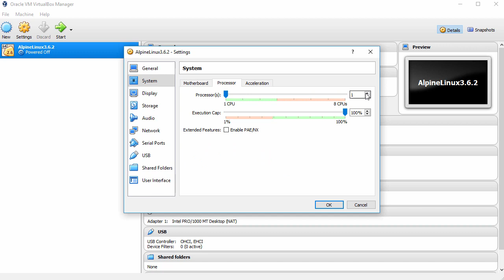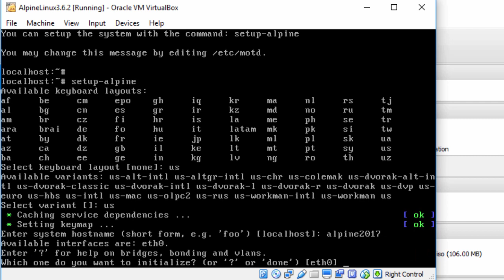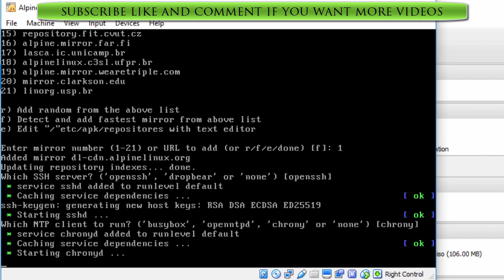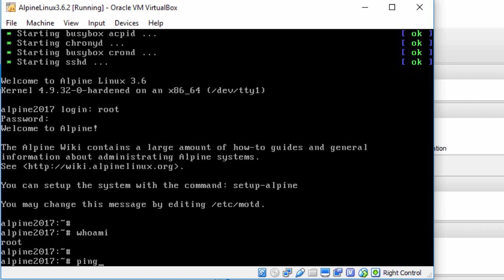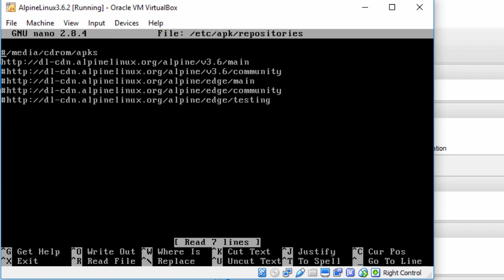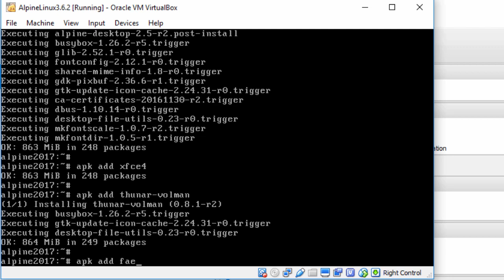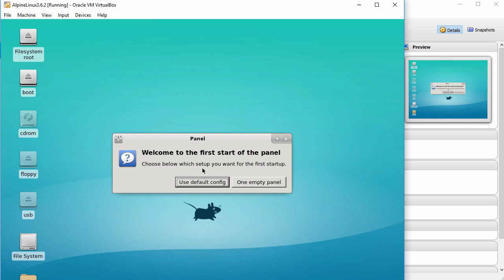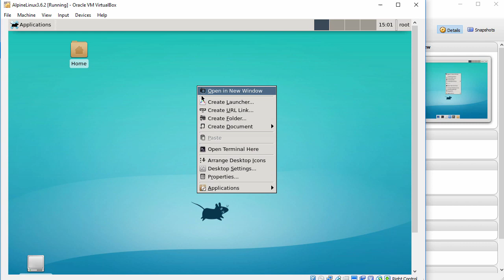Alpine Linux 3.6.2 Installation + XFCE Desktop Environment on Oracle VirtualBox [2017]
This video tutorial shows Alpine Linux 3.6.2 installation with XFCE Desktop Environment on Oracle VirtualBox step by step. This tutorial is also helpful to install Alpine Linux 3.6.2 on physical computer or laptop hardware.

Steps:
1- Create Virtual Machine on Oracle VirtualBox
2- Start Alpine Linux 3.6.2 Installation
3- Install Alpine Desktop, Xfce4 and Slim
4- Alpine Linux Overview

Alpine Linux 3.6.2 New Features and Improvements
This is a bug-fix release of the v3.6 musl based branch, based on linux-4.9.32 kernels and it contains bug fixes.

Alpine Linux 3.6 New Features and Improvements
Alpine Linux is an independent, minimal operating system that is well suited to running servers, routers and firewalls. Alpine Linux 3.6.0 introduces support for 64-bit POWER machines, 64-bit IBM z Systems computers and features many up to date packages, including PHP 7.1, LLVM 4.0 and version 6.3 of the GNU Compiler.

BTC: bc1qwtus98fmqwruvd2fdmcryrtrzy6rpheumjh5w9
ETH: 0x95ef4340F1D428C091AA5729FE2dB30f41e1EeC4
LTC: ltc1qnvwrhxhrhzg3mzvz052ppjckmjs3k8vgjkgg9m
XRP: rP24VnD9Y9g3WmfPJ9cZi3wWMZ8Ucgfvey